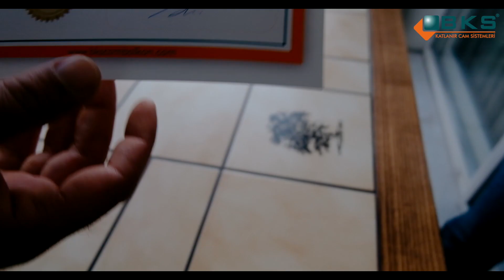BKS Cam Balkon Sistemleri : Cam Balkon Çekilişi Kazanan Talihli 2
Sizler de gerçekleştireceğimiz sonraki çekişlerde kazanan olmak istiyorsanız yapmanız gereken tek şey, bizi takipte kalmak.

Teknik detaylar, ücretsiz keşif ve daha fazla bilgi almak için linki tıklayın...

Çağrı Merkezi: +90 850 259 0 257